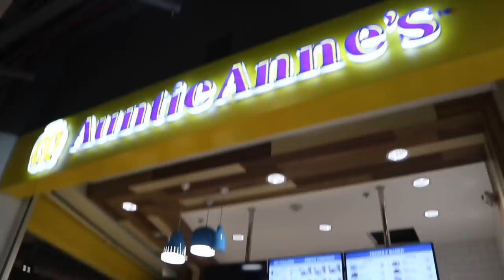GETTING A NEW BED! DOING ERRANDS! (VLOGMAS DAY 7, 2018) | ASHLEY SANDRINE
Hi loves! Here's vlogmas day 7! Hope you guys enjoy this quick video!

xx
Ashley Sandrine